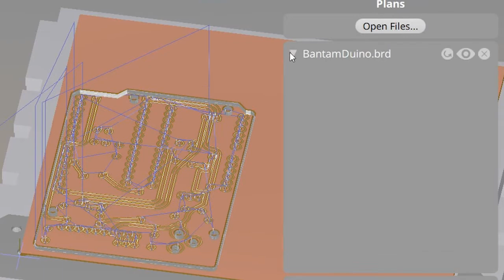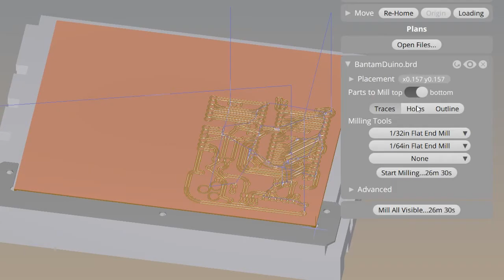Bantam Tools CNC: Milling Double-Sided PCBs with the Desktop PCB Milling Machine